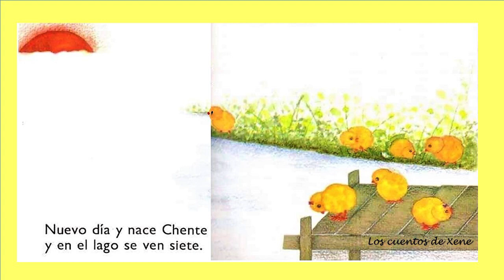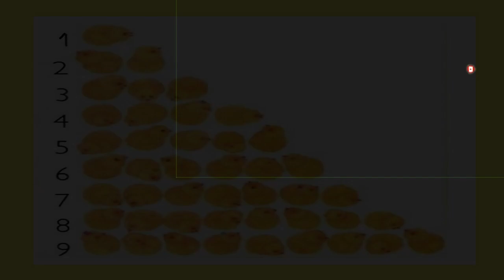Nina la gallina.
Nina la gallina. Autor Maria Luisa Valdivia
Cuento educativo en rimas.